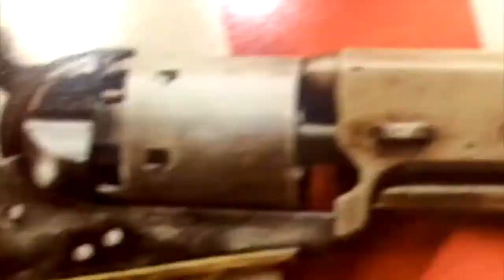Arkansas' New Draconian Abortion Ban! [Road Reflections]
Arkansas is joining the long line of states banning abortion and this has brought up the debate on Roe.